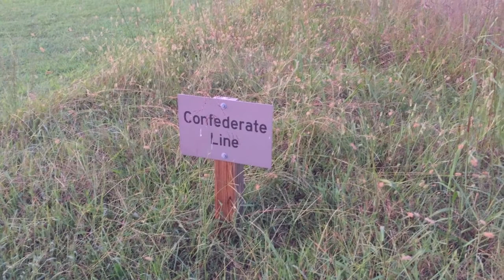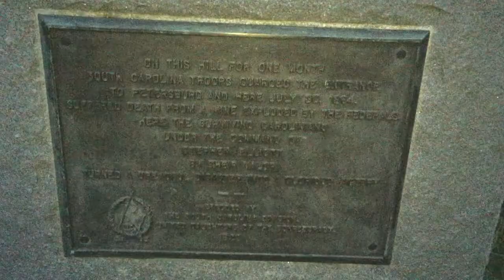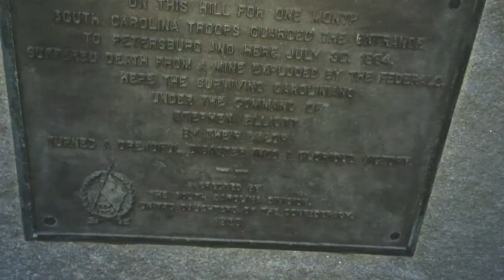Civil War Battlefield Virginia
Petersburg National Battlefield Park is located in south-central Virginia approximately 25 miles south of Richmond, Virginia. The park encompasses a large area with battlefield sites and visitor centers located in Dinwiddie, Hopewell and Prince George Counties. The park commemorates the nine and one-half month siege of this city from June 1864 - April 1865.